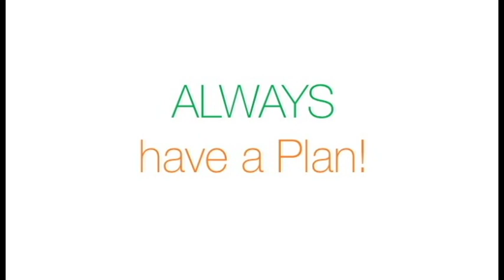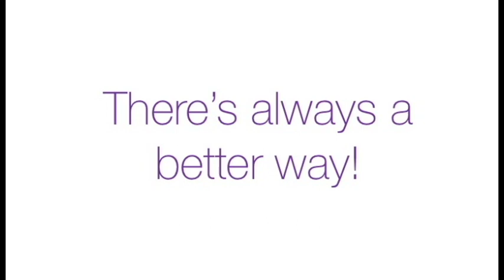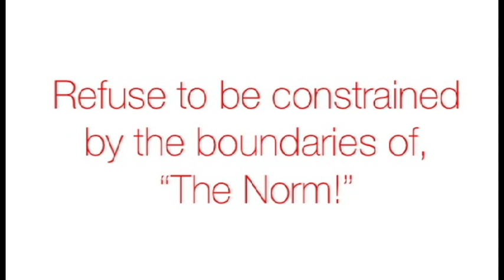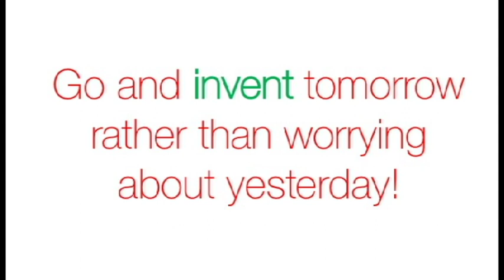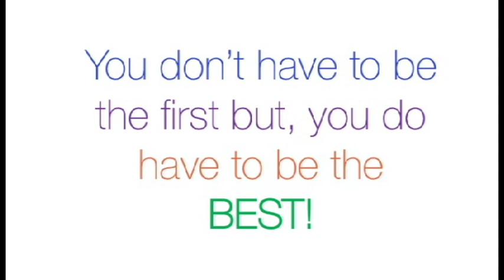How to Think Like Steve Jobs Book Review By: Dr. Donna Thomas - Rodgers ~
In Week 38’s Fifty - Too Dr. Donna Thomas - Rodgers discusses the REAL Leader quotes that can be extrapolated from the mind of Steve Jobs!

Week 38 Book:
A Hand to Guide Me By: Denzel Washington

Week 37 Book:
How To Think Like Steve Jobs By: Daniel Smith

Credits:

Executive Producer: Dr. Donna Thomas-Rodgers
Created by: Dr. Donna Thomas–Rodgers
Production: Glowing Productions
Graphics: Glowing Productions
Music Produced By: Detroit Red
Genre: Red Symphony
Styling: D. Howard